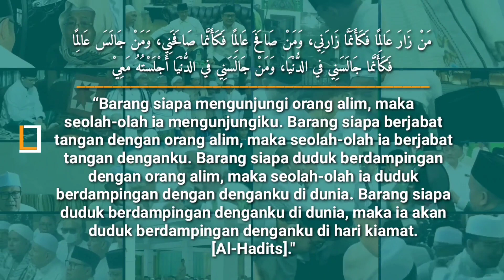KH Anwar Manshur Dan KH Mahrus PP Lirboyo Serukan NU Harus Bersatu Untuk AMIN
KH Anwar Manshur Dan KH Mahrus Pengasub Pondok Pesantren Lirboyo Serukan NU Harus Bersatu Untuk AMIN

elgonta adalah media yang memuat conten hal atau perkembangan yang berkaitan dengan seputar Agama saat ini.

Saran dan kritik bisa anda lampirkan pada contact yang telah kami sediakan.